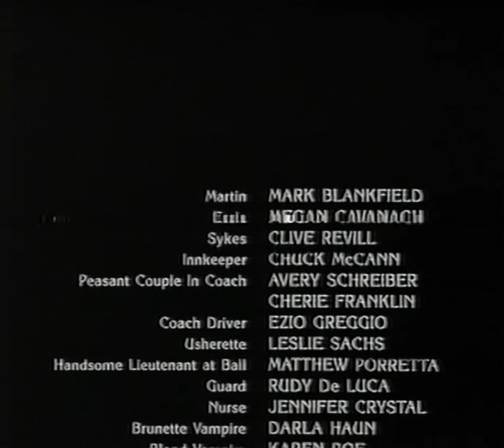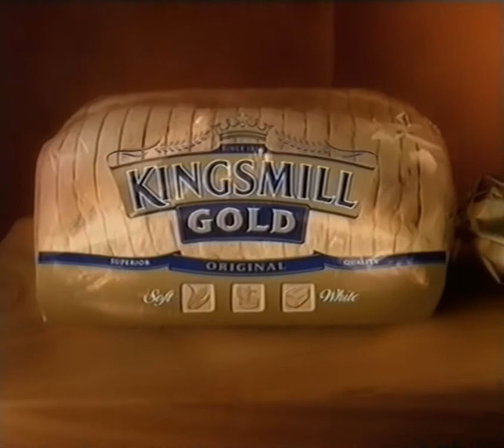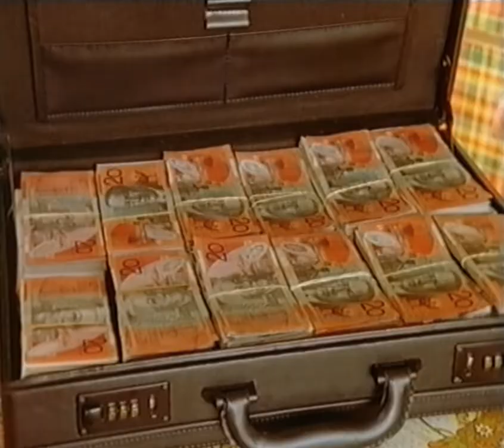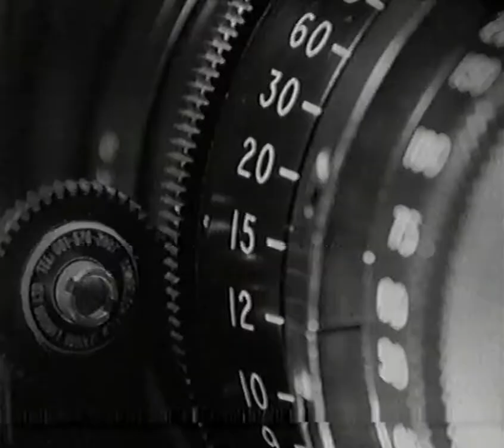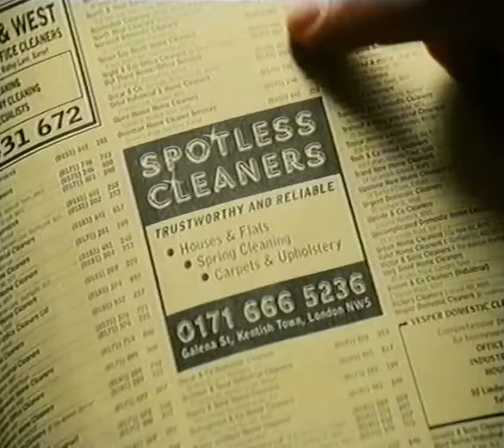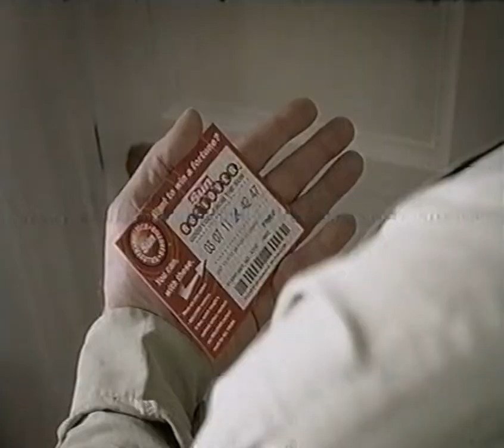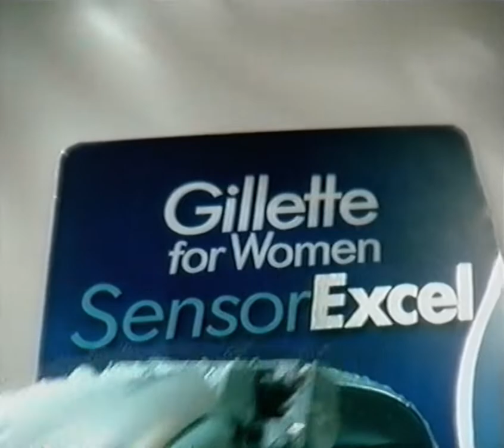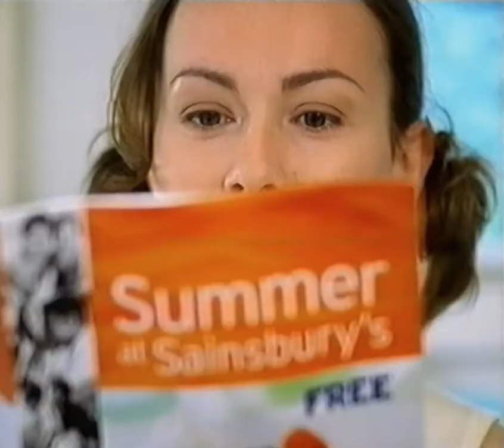Adverts, trailers, continuity - Sky Moviemax UK - 13/08/1999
From a mangled old VHS LP tape.
Adverts, trailers and continuity from Sky Moviemax recorded 13 August 1999.
Recorded around broadcasts of Dracula : Dead and Loving It, Mortal Kombat Annihilation, and Spawn.

- DRACULA end credits voiceover
- Bacardi
- Loreal Le Grand Curl
- Always Ultra Night
- BT Reconnect with TOM BAKER
- Sunny Delight
- Fairy
- Kingsmill Gold
- Schwarzkopf Vital Colours
- Great Ford Summer Drive
- PAWS Sky Premier trailer
- SKY 'see the world your way' channel promo
- SIMPLY RED live on Sky Box Office
- THE MUMMY Interview intro
- PICTURE PERFECT Sky Premier trailer
- SKY TRAVEL channel promo
- FORD RUGBY UNION England v USA trailer
- Budweiser talking lizards
- Burger King Wild Wild West
- Volkswagen Passat
- Yellow Pages burglary
- National Lottery Instants
- Haagen Dazs
- Wild Wild West in cinemas now
- Martini Citro
- THE EDGE Sky Premier
- tonight on SKY MOVIEMAX
- MORTAL KOMBAT ANNIHILATION intro
- MORTAL KOMBAT end credit voiceover
- SKY competition for US Space Academy trip
- Fiat Seicento
- Physio Sports shower gel
- The Sun rollover game
- Star Wars Episode I in cinemas now
- BT Cellnet Pay and Go
- Blackthorn cider
- Jif Bathroom Mousse
- Olay Body Wash
- Fiat Seicento short
- SIMPLY RED Live Sky Box Office
- Burger King Double Rodeo Cheeseburger
- Anchor So Soft
- Gillette Sensor Excel for women
- Kelloggs Special K collection on Sky One
- Wrigley's Ice White gum
- The Mirror British Midland cheap flights
- Austin Powers in cinemas now
- Sainsbury's recipe brochure
- Haagen Dazs
- Pantene Pro-V Colour
- Ford Transit Backbone of Britain
- tomorrow on SKY MOVIEMAX
- SPAWN intro
- SPAWN end credit voiceover

0099.r2t0q.r2t0td.tr55